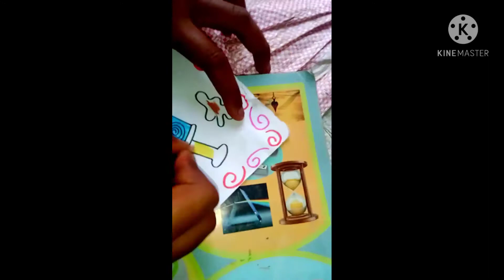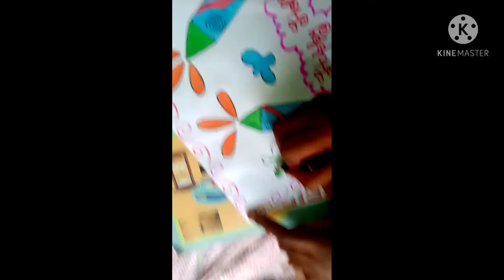holi drawing/ how to draw a pichkari/ water gun.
in this video I daw a scene of holi. I used pencil Doms colour. it is very nice colour and also cheap almost 30 ruppees I bought this colour and also Doms provide free colour cap as I used in video.